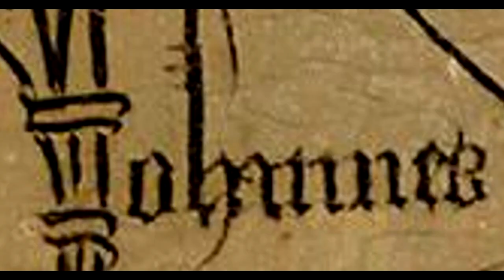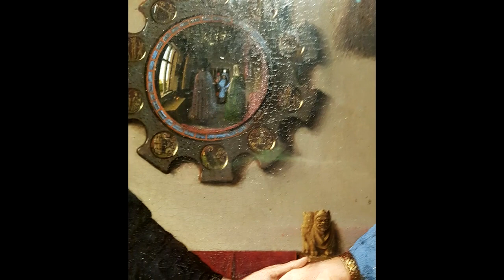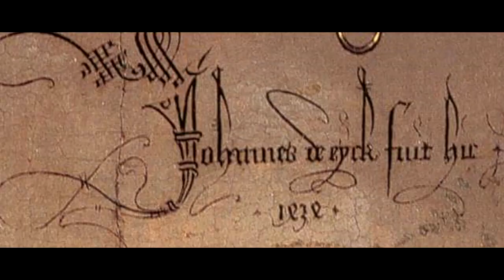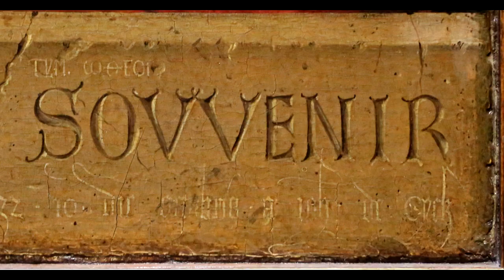EYCK, Jan van - Paintings by Jan van Eyck in the National Gallery, London, England, UK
Jan van Eyck (Dutch; c. before 1390 – 9 July 1441) was a Flemish painter active in Bruges. He is one of the early innovators of what became known as Early Netherlandish painting, and one of the most significant representatives of Early Northern Renaissance art. The surviving records of his early life indicate that he was born around 1380–1390, most likely in Maaseik (then Maaseyck, hence his name), in present day Belgium. He took employment in the Hague around 1422, when he was already a master painter with workshop assistants, and employed as painter and valet de chambre with John III the Pitiless, ruler of Holland and Hainaut. He was then employed in Lille as court painter to Philip the Good, Duke of Burgundy after John's death in 1425, until he moved to Bruges in 1429 where he lived until his death. He was highly regarded by Philip and undertook a number of diplomatic visits abroad, including to Lisbon in 1428 to explore the possibility of a marriage contract between the duke and Isabella of Portugal.

About 20 surviving paintings are confidently attributed to him, as well as the Ghent Altarpiece and the illuminated miniatures of the Turin-Milan Hours, all dated between 1432 and 1439. Ten are dated and signed with a variation of his motto ALS IK KAN (As I (Eyck) can), a pun on his name, which he typically painted in Greek characters.

Van Eyck painted both secular and religious subject matter, including altarpieces, single-panel religious figures and commissioned portraits. His work includes single panels, diptychs, triptychs, and polyptych panels. He was well paid by Philip, who sought that the painter was secure financially and had artistic freedom so that he could paint "whenever he pleased". Van Eyck's work comes from the International Gothic style, but he soon eclipsed it, in part through a greater emphasis on naturalism and realism. He achieved a new level of virtuosity through his developments in the use of oil paint. He was highly influential, and his techniques and style were adopted and refined by the Early Netherlandish

7:17